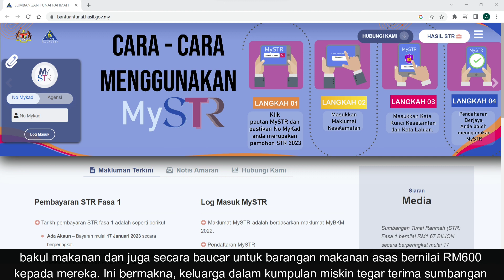Sumbangan Tunai Rahmah STR Sehingga RM3100 Bagi Yang Layak | Belanjawan 2023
Menurut Perdana Menteri semasa pembentangan Belanjawan 2023 baru-baru ini, Datuk Seri Anwar Ibrahim berkata Kerajaan telah menyalurkan sumbangan tunai kepada golongan B40 di bawah program Sumbangan Tunai Rahmah (STR) Fasa 1.

Beberapa pembaharuan diambil kira supaya isi rumah yang benar-benar terkesan, mendapat manfaat yang lebih daripada STR. Antaranya Isi rumah pendapatan kurang 2,500 ringgit, layak terima sumbangan sehingga 2,500 ringgit bergantung kepada bilangan anak.

Kerajaan juga akan memberi sumbangan tambahan 600 ringgit kepada isi rumah penerima STR termiskin mengikut data e-Kasih. Sumbangan ini akan disalurkan dalam bentuk bakul makanan dan juga secara baucar untuk barangan makanan asas bernilai 600 ringgit kepada mereka.

Ini bermakna, keluarga dalam kumpulan miskin tegar layak terima sumbangan sehingga maksimum 3,100 ringgit.

Secara keseluruhan, STR akan membantu meringankan beban sara hidup hampir 9 juta penerima dengan peruntukan disediakan hampir 8 bilion ringgit. Walaupun STR dikaitkan sebagai bantuan kepada B40, tetapi mengambil kira bilangan penerima, sebenarnya STR telah memanfaatkan lebih 60 peratus daripada rakyat dewasa negara.